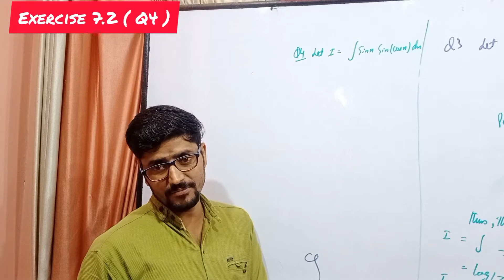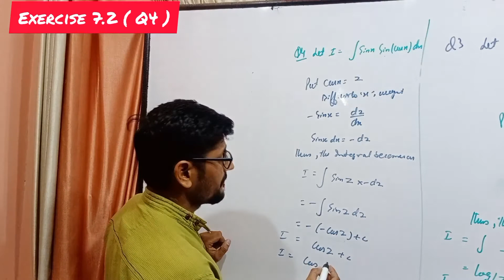12th Class Maths/Integration Ex.7.2 (Q4)/Ncert maths/CBSE Maths /Lecture by RKSajgotra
12th Class Maths/Integration Ex.7.2 (Q4)/Ncert maths/CBSE Maths /Lecture by RKSajgotra